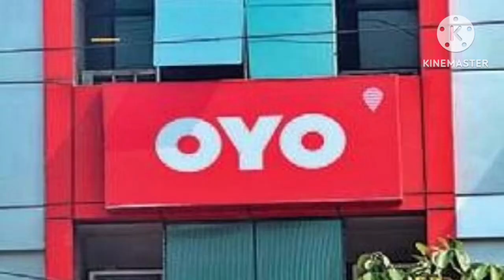6 जून 2023 आज की बड़ी खबरेंl देश के मुख्य समाचार 6 June 2023 taaja Khabar PM modi